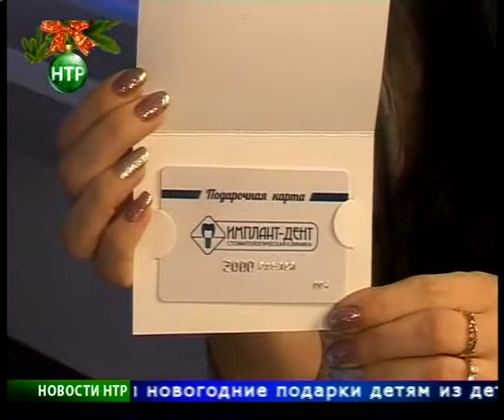Новости НТР. Эфир 26.12.2014 (14:00).